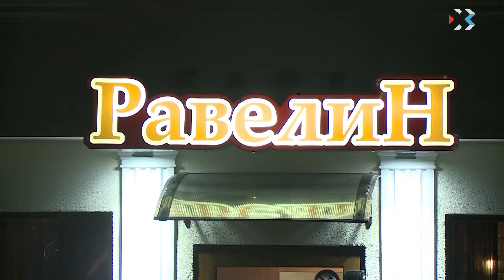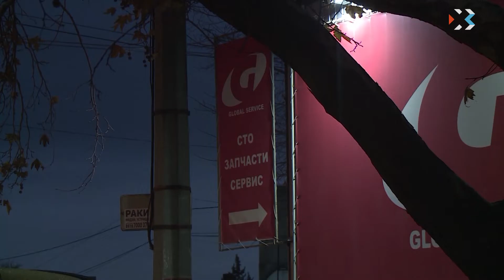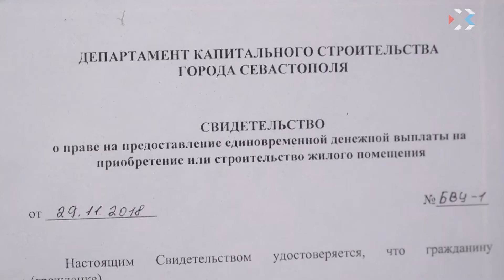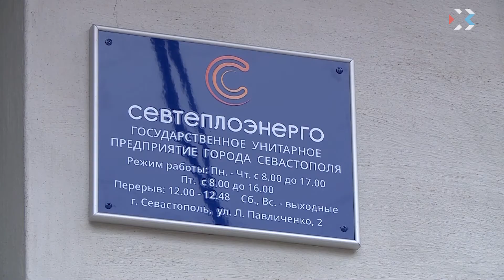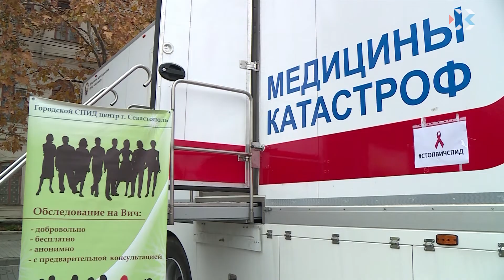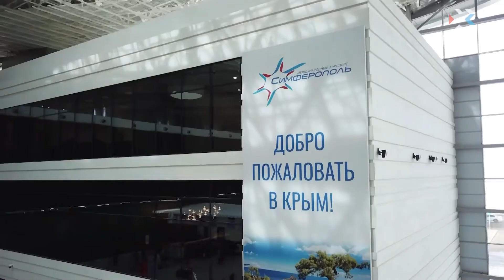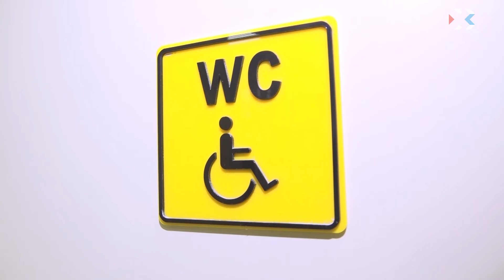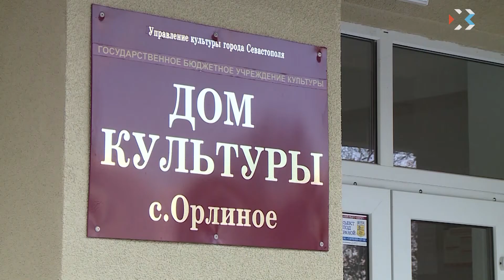Выпуск новостей от 29 ноября 2018 (19:00)